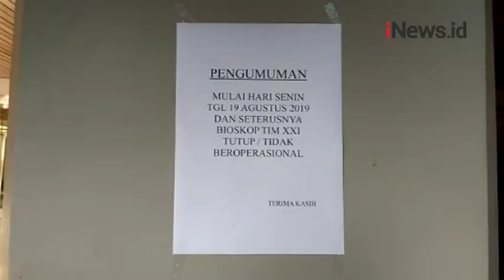Begini Kondisi Terakhir XXI Taman Ismail Marzuki Jelang Ditutup Senin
Bioskop XXI di Taman Ismail Marzuki (TIM), Jakarta Pusat, akan ditutup mulai Senin (19/8/2019).